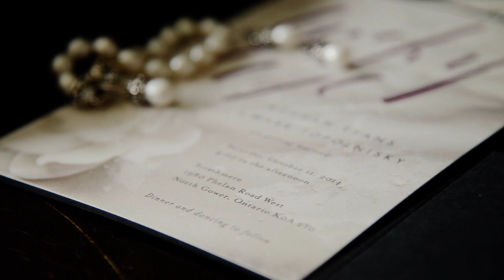Mark & Meghan Wedding October 11 2014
This is a highlight video of Mark and Meghan's wedding

Video has been filmed and edited by Petr Maur